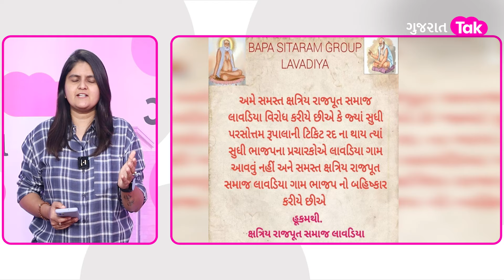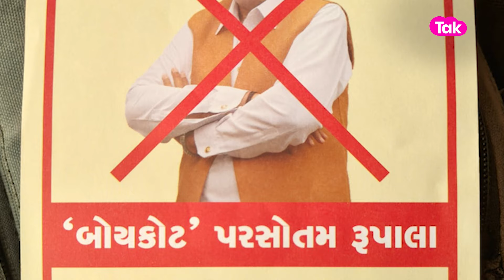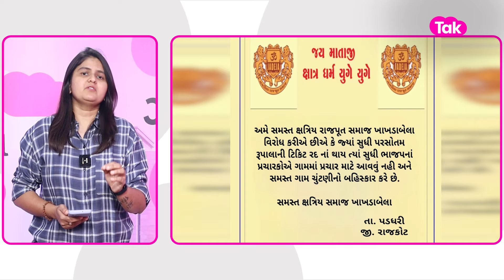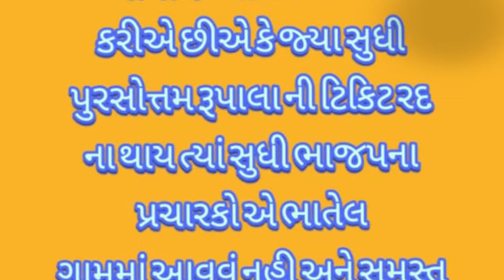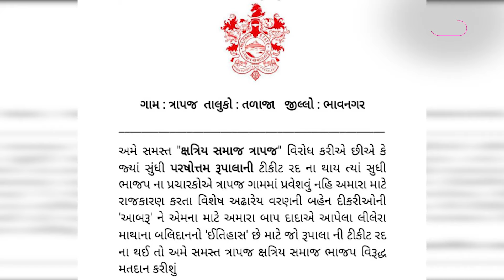Parsottam Rupala નો બોયકોટ કરવા ક્ષત્રાણીઓએ ચઢાવી બાંયો, પેમ્પલેટ છપાવ્યા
પરસોતમ રૂપાલા અને રાજપૂત સમાજ વચ્ચે વિવાદના મામલે રાજકોટમાં ક્ષત્રિય મહિલાઓ દ્વારા રૂપાલાની વિરુદ્ધમાં પેમ્પ્લેટો છાપવામાં આવ્યા છે, આગામી દિવસોમાં ઘરે ઘરે આ પેમ્પલટનું વિતરણ કરવામાં આવશે.. આ પેમ્પલેટ બોયકોટ પરસોતમ રૂપાલા લખીને છાપવામાં આવ્યા..

Description Links